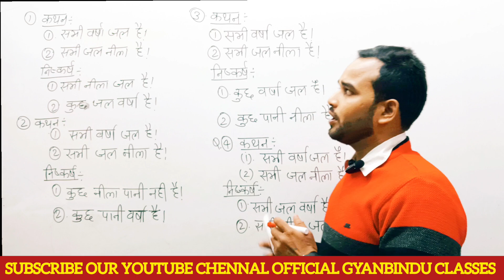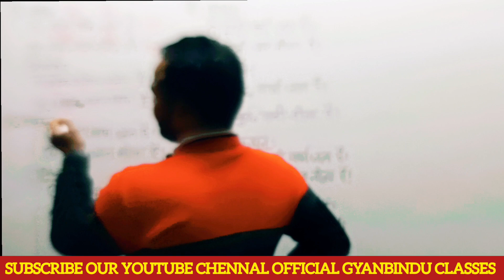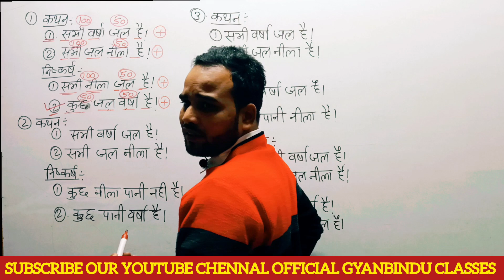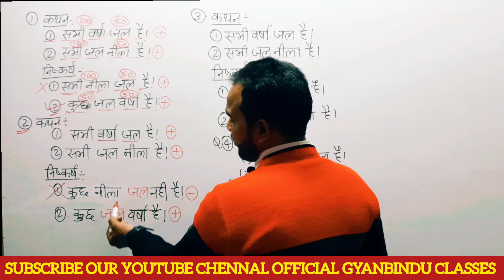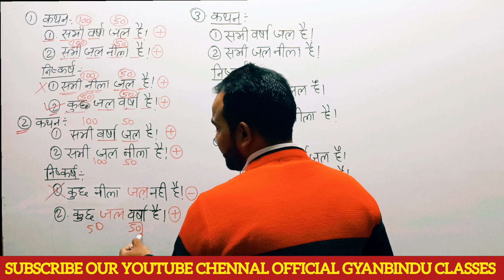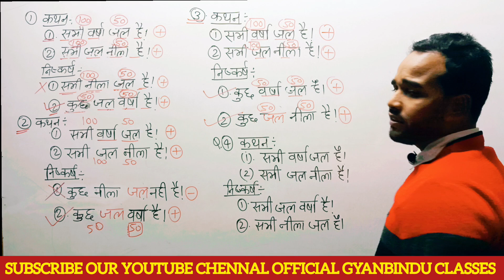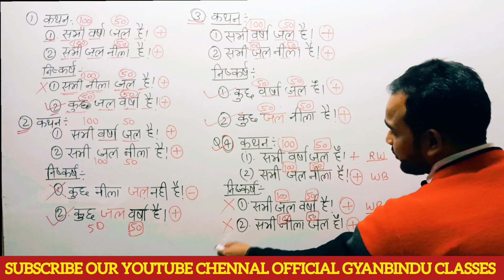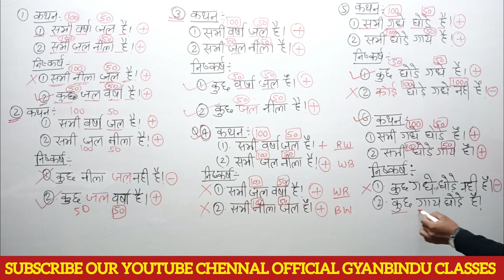SYLLOGISM SOLVE की BEST TRICKS| कथन-निष्कर्ष | STATEMENT & CONCLUSION SSC BASIC | By Er DK Sir #03